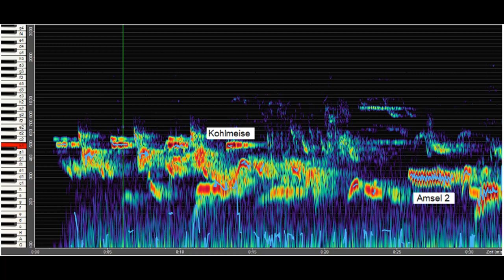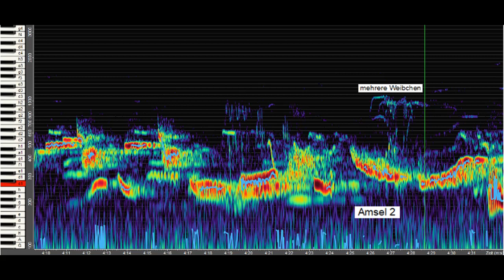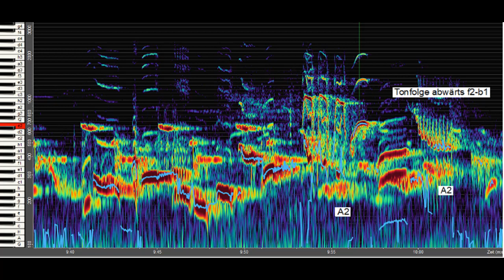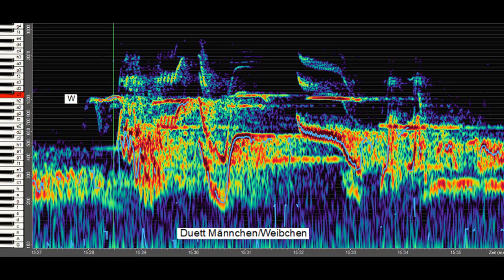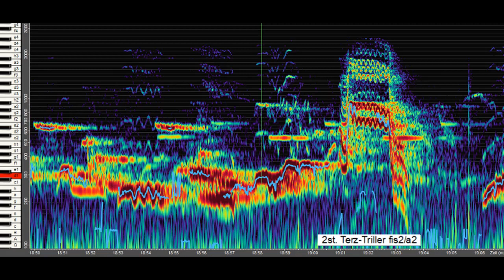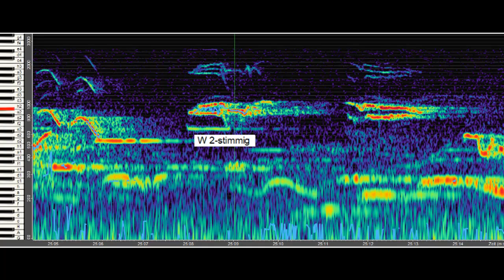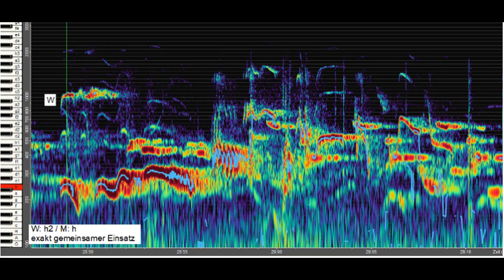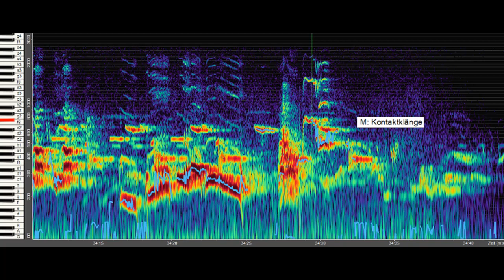Amselgesang (7.4) - Gesang von Männchen und Weibchen (!) -Stimmfühlungsgesang - Duette - 49 Strophen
Amselgesang (7.4) - Gesang von Männchen und Weibchen (!) - Kontaktlaute und -klänge - Stimmfühlungsgesang - Duette - 49 Strophen - 8x und 16x verlangsamt

3. Phase 5 min:
wieder kürzere Strophen (2-3 s), weniger Motive und weniger komplex, Pausen 3 s, häufige Kontaktlaute und -klänge um 8000 Hz von 1 oder 2 Weibchen, Gesang von Männchen und Weibchen (Stimmfühlungsgesang, Duette und eigener Gesang von Weibchen)

eine echte Sensation für die Vogelgesangforschung !

Die Gesänge von Amselweibchen, der Stimmfühlungsgesang von Männchen und Weibchen sowie der abgestimmte Duettgesang ist bisher nicht nachgewiesen und dokumentiert worden, da die hohen Gesänge und Klänge im Original für menschliche Ohren nicht zu hören sind und sie in den in der Forschung gebräuchlichen Sonagrammen nicht abgebildet werden können, vor allem das differenzierte Zusammenspiel, das sich in den Strophen des Männchens vollzieht. Erst in der 8-fachen Verlangsamung und 3 Oktaven tiefer ist das annähernd zu hören und kann mit Hilfe des Overtone-Analyzers genau analysiert werden.

Auszüge aus den Texten auf meiner Webseite

Duett M / W in der Strophe:
"Es kommt vor, daß ein Amselweibchen sich mit Kontaktlauten während einer Strophe meldet. In dieser Strophe ist bemerkenswert, daß das Weibchen zu der Großen Terz c1/e1 des Männchens ausgerechnet mit der Quinte g2 einsetzt zum Nachklang der Terz. Zu hören ist tatsächlich ein C-Dur-Dreiklang. Den folgenden Grundklang e1 nimmt das Weibchen mit der Quarte a2 auf, führt es weiter zum b2, aus dem sich ein Intervalltriller entwickelt, der auf f2 endet. In diesen Intervalltriller wiederum steigt stimmig das Männchen ein mit einem umgekehrten Intervalltriller zwischen b und d1 ein, der auf b1 endet. So endet das kurze Duett-Zwischenspiel in einer Quinte mit dem b1 des Männchens als 1. Teilton und dem f2 des Weibchens als 3. Teilton.
Als ich dann genauer ins Spektrogramm schaute und hörte (mit Filter), entdeckte ich, daß das Amselweibchen hier sogar 2-stimmig singt, genau  harmonisch zum Gesang des Männchens ..."

Gesang von Amselweibchen:
"Der erste wirkliche Gesang von Amselweibchen, der mir bisher begegnet ist. Beim ersten Blick in das Spektrogramm wollte ich zunächst gar nicht glauben, was ich da vor allem sah, aber nur ungefähr hören konnte, weil es selbst in der 8-fachen Verlangsamung und 3 Oktaven tiefer immer noch so schnell und flüchtig klang. Diese roten, gelben und blauen Klangfäden mit ihren noch feineren Oktavfrequenzen, die da offenbar durch die Atmosphäre schwirren, umhüllt von mit- und nachklingenden Raum- und Echoschwingungen (hellrot bis gelb), vermitteln ein anschauliches Klangbild, wie Amselweibchen vor, in, nach und zwischen den voll klingenden Strophen des Amselmännchens mit ihrer eigenen Stimme auf dessen Gesang reagieren oder auch von Weibchen zu Weibchen.
Zu Beginn dieser Sequenz sind 2 Weibchen zu hören. W2 hält sich hörbar (über Kopfhörer) in etwas weiterer Entfernung auf, hat sich schon mehrfach in diesem Morgengesang bemerkbar gemacht und gibt meist nur einfache Kontaktlaute wie h5-c6---h5 von sich. W1 ist deutlich lauter als W2, mindestens halb so laut wie das Amselmännchen, es singt differenzierte Klangfiguren mit stärkeren Vibrationen und hat einen Frequenzumfang von über 1 Oktave (cis6 - g4).
W2 beginnt etwas eher mit c3 (8-fach verlangsamt) zum b2 und wieder zurück zum c3. W1 setzt bei as2 ein und vollzieht eine ausladende Klangwelle durch b2 zum des3, wieder hinab zum g2, hinauf zum c3 und wieder hinab zum f2. Im Spektrogramm ist zu erkennen, daß das b2 lauter ist, wenn sich beide Stimmen darin kreuzen, wie sich auch g2 und c3 verstärken, wenn sie in beiden Stimmen zusammen bzw. im Intervall erklingen. W2 reagiert dann mit einer Art Echo-Glissando (b-c-a). Dann setzen beide Stimmen quasi parallel an, W1 führt die Figur aber weiter und stärker in die Tiefe, W2 macht noch ein Mini-Glissando (cis-a), bevor W1 in immer längeren Klangwellen ihren Gesang bis zum a1 hinabführt. Im letzten Motiv klingt sogar mit f2-c2-a1 ein F-Dur-Dreiklang an, der auch bei diesem Amselmännchen im bisherigen Gesang in mehreren Strophen und in Wiederholung zu hören war (als Quart-Sext-Klang c1-- a/f )."

-  "Amselgesang 7.6 - Kombinationsklänge"